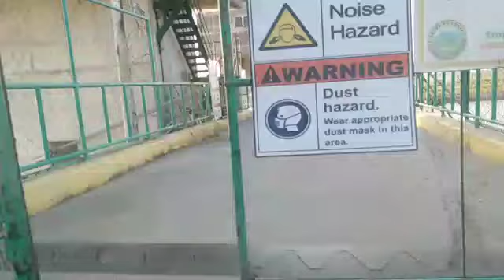Update Cung Dadong DAM August 8. 2023 fishing salvage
fishing salvage cong dadong dam arayat pampanga

Update Cung Dadong DAM August 8. 2023
fishing